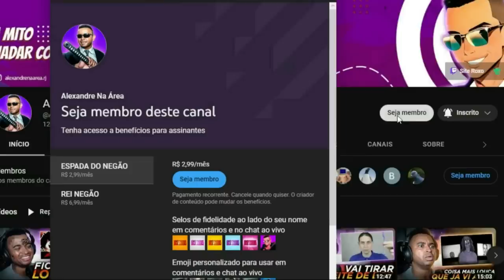🟪 CONTRA-FILÉ - Pedro Iuá (Alexandre Reage)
💻 Configurações do meu PC:

Processador: fx 8320e
Mobo: Ga970 USB3
GPU: gtx 750 ti 2gb gddr5